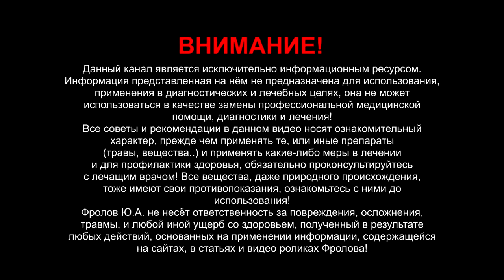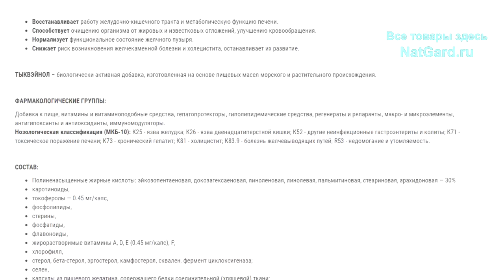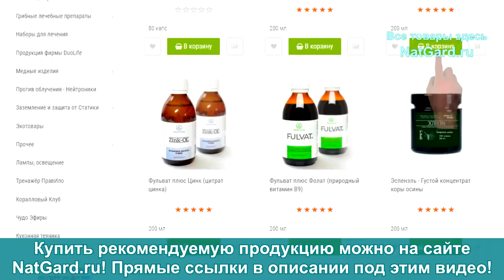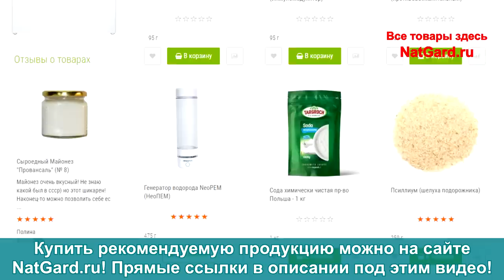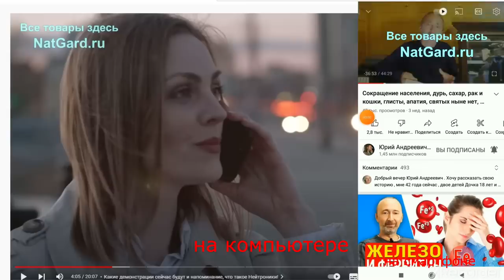Как в СССР делали настоящие БАДы? А ВОЗ и ныне там! Утилизация населения через фармацевтику!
Очень интересное интервью с хранителем изобретений профессора Исаева! Зачем Исаева вырезали из телепередач? Почему и как лучшие в мире БАД-ы были разработаны и производились в СССР, как они тестировались? Сохранилось ли наследие? Как группа учёных создала лучшие в мире препараты для здоровья? Ещё темы видео: советский препарат от радиации, омега 3, рыбий жир, укрепление сердца, восстановление ЖКТ, Печени, ЖП, ПЖ. Полное восстановление нервной системы! Как Англичане украли плавучий завод у СССР! А так же про: Артёма Тарасова, Малышеву, Ротшильда, отряд Альфа, ВОЗ, Даллеса, Сталина, федерацию спорта, выносливость, энергию, силу, и программу утилизации народа через фарм индустрию! Смотрите от и до - ниже минуты и важные ссылки:

👁️   Навигация (тайм-коды):
0.00 - Почему из телепередач вырезали профессора Исаева
3:06 - Радиация, молоко и атеросклероз! БАД-ы и бизнес!
6:36 - Как создавались препараты от радиации в СССР?
10:20 - Отклонение от темы - про глобальную политику!
20:00 - Омега 3, рыбий жир, почему нет качественного?
25:28 - Как создавались эти программы/ научный подход.
27:28 - Защита от радиации и тяжёлых металлов! СПОРТ!
30:09 - Повышение выносливости организма - прорыв!
35:37 - Был калекой, как стал здоровым? 3 программы!
1 программа - Диабет, лишний вес, сосуды.
2 программа - Повышение энергии, выносливости, укрепление сердца!
3 программа - Восстановление ЖКТ, Печени, ЖП, ПЖ.
44:16 - Яркие примеры выздоровления: онкология, псориаз, панкреатит.
53:13 - Полное восстановление нервной системы!
1:00:01 - Что такое ВОЗ и как к ней относился СТАЛИН?
1:07:17 - До начала записи - "что поставляют в Россию?"